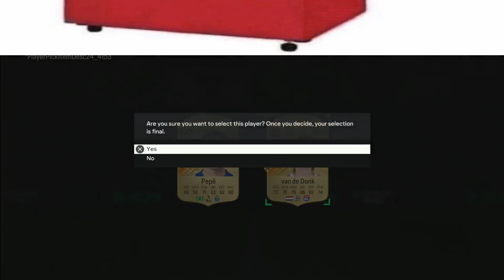FUT Champs Rewards! The Luck Has Run Out.. EA FC 24 Road To Glory! #14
Today I will be opening my fut champs rewards hoping to pack ronaldo!